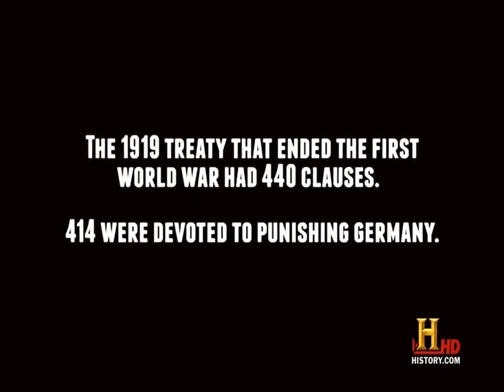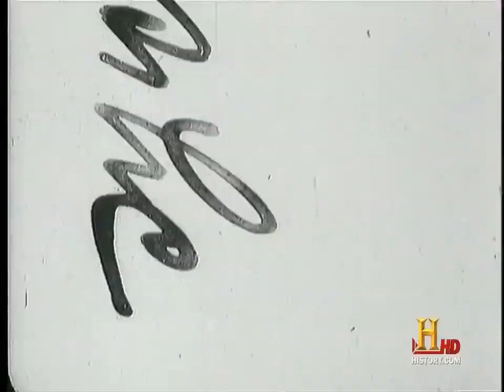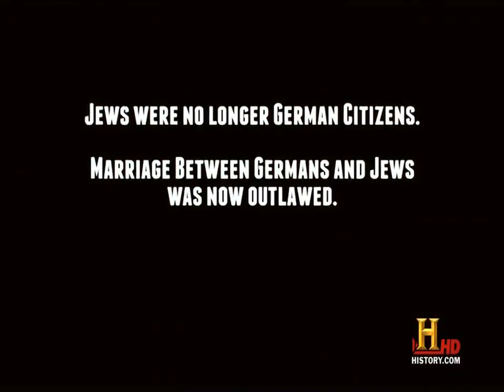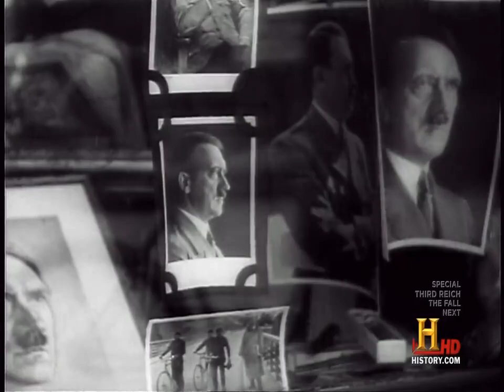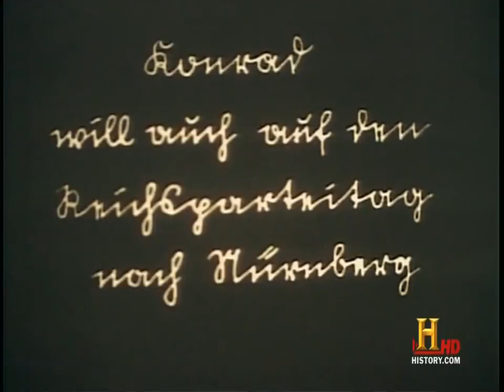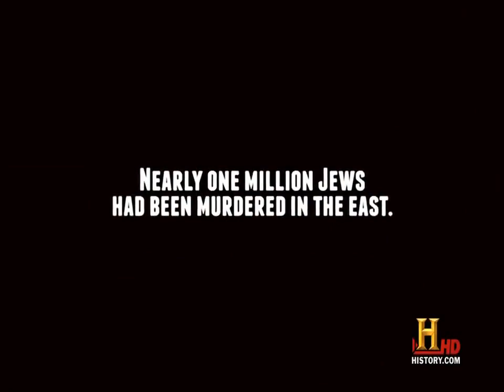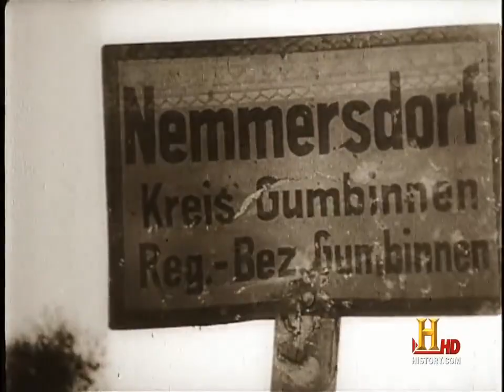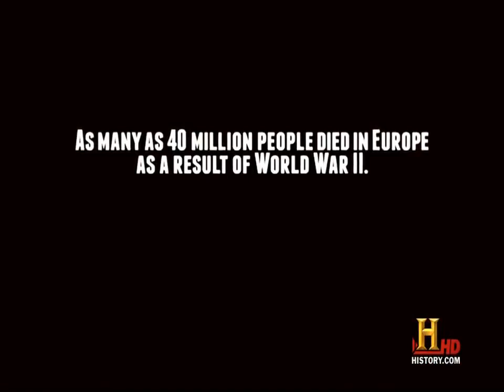Third Reich - The Fall FULL DOCUMENTARY HD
Full in-depth documentary on the fall of Hitler's Third Reich from the perspective of the German citizen via their own recordings in the 1930s and 40s.